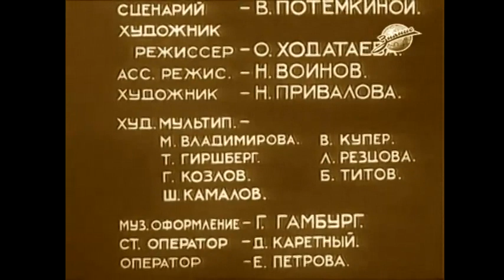"The Returned Sun" is a Soviet short cartoon/ Возвращенное солнце, советский мультфильм (1936)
"The Returned Sun" is a Soviet short hand-drawn cartoon created by director Olga Khodataeva in 1936.
Cartoon type: Hand-drawn
Genre: Legend
Director: Olga Khodataeva
The author of the script: V. Potemkina
Composer: Hamburg
Animators: L. Reztsova, G. Kozlov
Operator: D. Karetny, E. Petrova
Studio: Soyuzdetmultfilm Film Studio
Country: USSR
Language: Russian
Duration: 9: 28
Premiere: 1936
The cartoon is based on the ancient legends of the Chukchi and Nenets people...
You can help in the development of the channel:
«Возвращённое солнце» — советский короткометражный рисованный мультфильм, который создала режиссёр Ольга Ходатаева в 1936 году.
Тип мультфильма: рисованный
Жанр: легенда
Режиссёр: Ольга Ходатаева
Автор сценария: В. Потёмкина
Композитор: Г. Гамбург
Мультипликаторы: Л. Резцова, Г. Козлов
Оператор: Д. Каретный, Е. Петрова
Студия: киностудия «Союздетмультфильм»
Страна: СССР
Язык: русский
Длительность: 9:28
Премьера: 1936
Мультфильм создан по мотивам старинных легенд чукчей и ненцев...
Также вы можете помочь в развитии канала